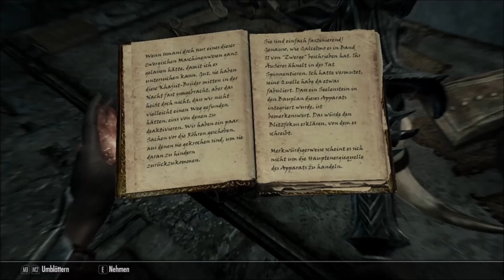The Elder Scrolls V Skyrim Special Edition 121 Ab in die Tiefkühltruhe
Filme und Playlist auf meinen Kanal:
- Minecraft
- Stardew Valley
- Allgemeinwissen Lehrbuch
- Sims 4
- Raft
- Minecraft Dungeons
- Medizini
- Generation Zero®
- Skyrim Bücher